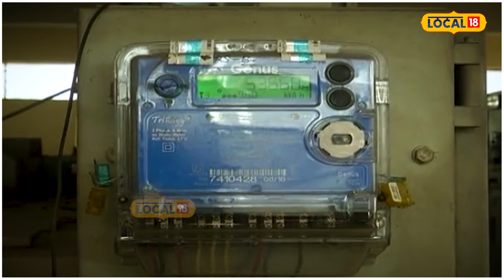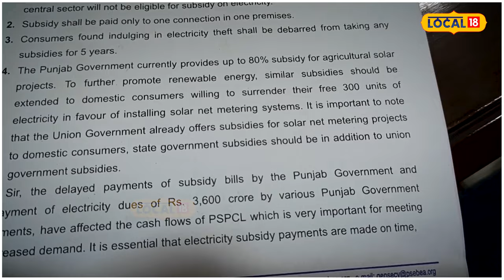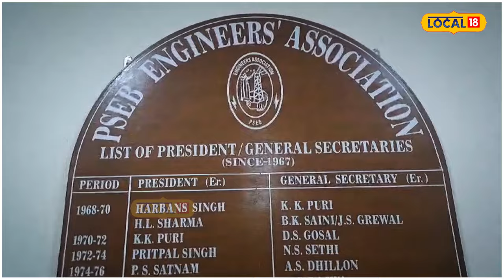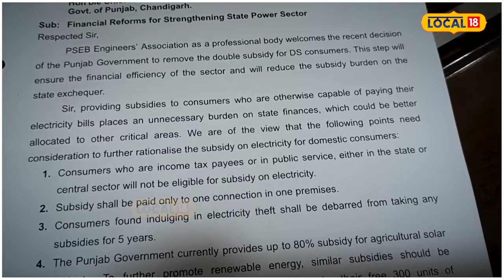Patiala News | ਵੱਡੇ ਘਰਾਂ ਦੀ ਬਿਜਲੀ ਕਰੋ ਬੰਦ, CM Bhagwant Mann ਨੂੰ ਭੇਜੇ ਸੁਝਾਅ